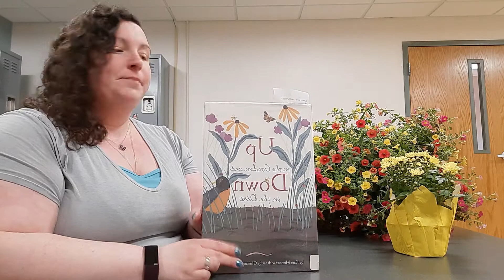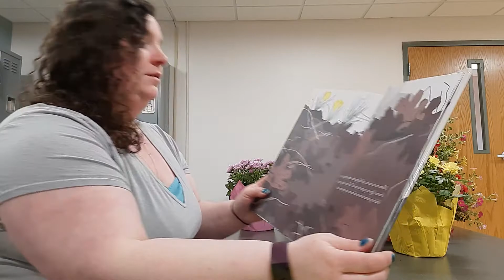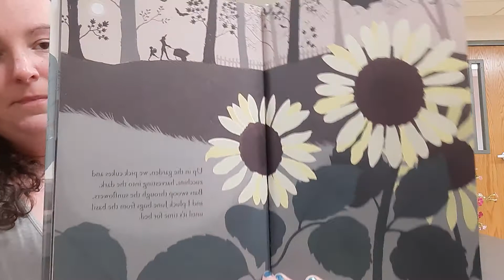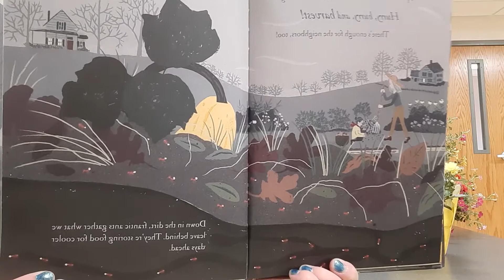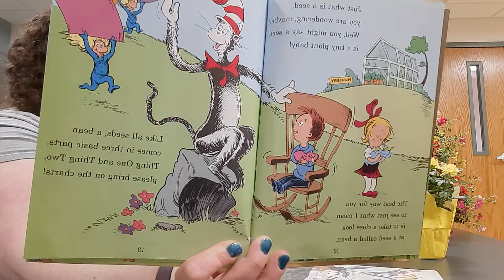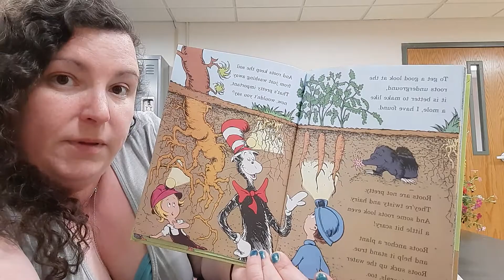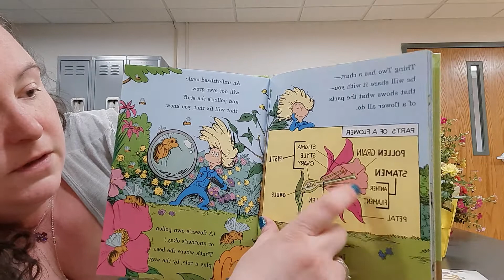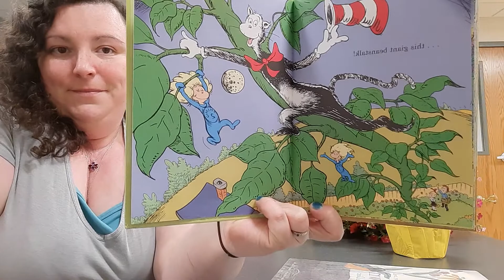Story Time Video #13: Happy Earth 🌎 Day!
Two Books:
"Up in the Garden, Down in the Dirt" - Kate Messner
"Oh Say Can You Seed" - Bonnie Worth (Seuss Library)
☆ Started Seeds!
* does not include a craft *